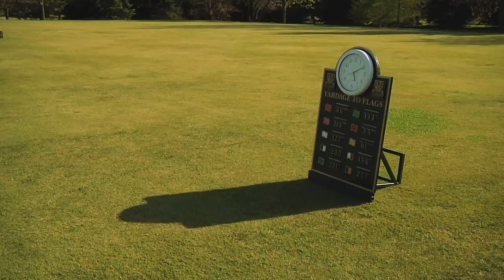York Downs Golf & Country Club Featured on SCORE Golf Television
York Downs Golf & Country Club was featured in an episode of SCORE Golf Television that aired on TSN in May 2012.